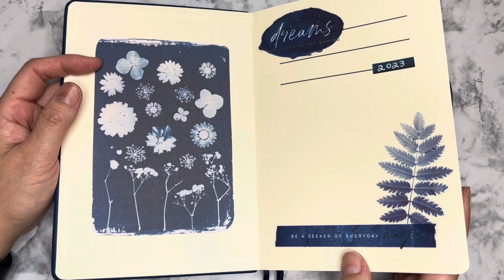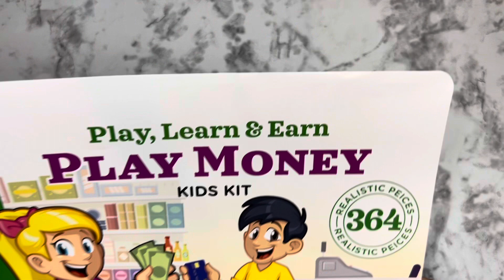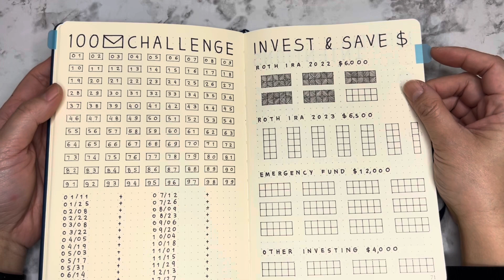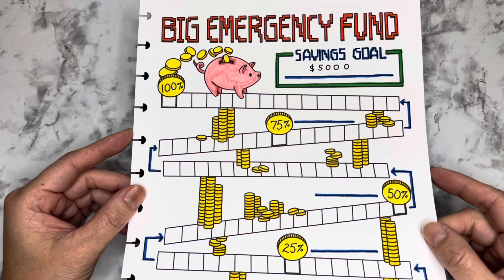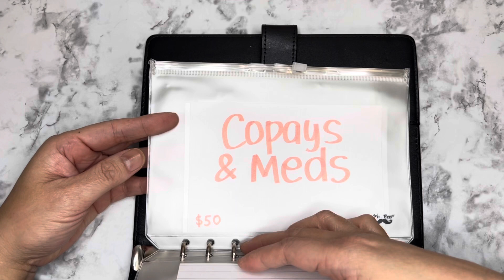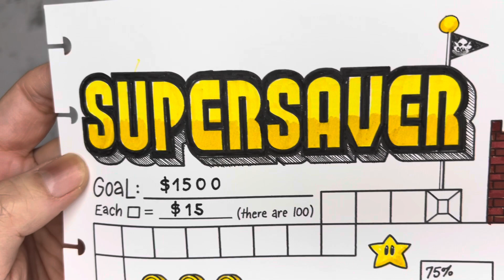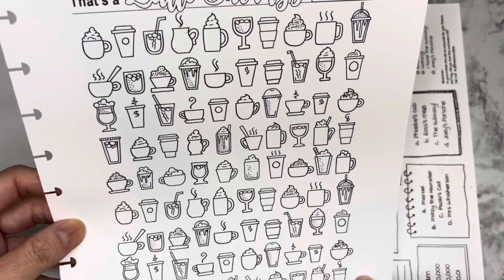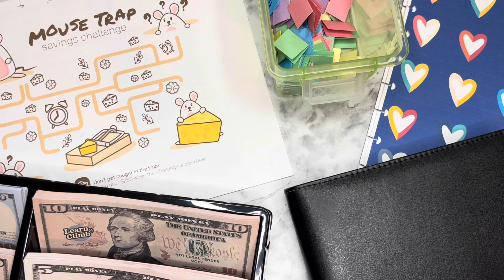Intro to Money Moves Monday | 100 Envelope Savings Challenge and More! | Why Prop Money?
Hey guys! It’s Kristine. I’m a single mom of two adult kids, one lives with me and the other is away at college. I’m in my 40s trying to improve my financial situation so I can retire someday. I did dumb things with money for pretty much most of my adult life and I’m trying to do better each day.

XOXO
Kristine

Budget Reset 2023 | How I’m Sending $1400 a Month Towards Goals of Saving & Investing | Single Mom

Trying New Things and Some Not So New Things | 23 in 2023 in my Bullet Journal | Bujo Series part 2